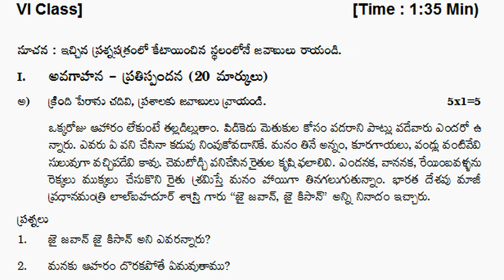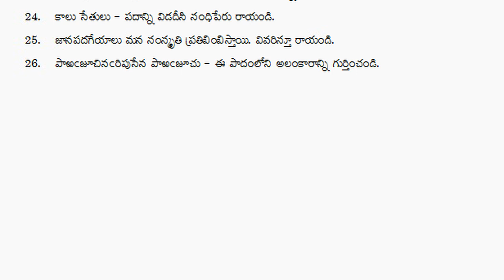6th class telugu sa2 practice question paper 2022 | class 6 telugu 40 marks summative grand exam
6th class sa1 telugu test paper 2022, 6th class sa2 telugu test paper 2022, 6th class summative telugu test paper 2022,

TELUGU - SA
Class 6 telugu sa1 model test paper | telugu sa1 questions 6th class | vi class telugu test paper sa

6th class telugu summative assessment test paper 2021 | Class 6 ts sa telugu test guess paper 2021

6th class telugu sa1 exam paper | 6th class sa1 telugu question paper | grand test | revision exam

6th class telugu sa exam paper | class 6 telugu sa sample question paper | telugu revision paper 6th

sa1 telugu exam previous test paper 6th class : telugu sa1 question paper class vi : sa1 telugu test

6th class telugu summative exam paper 2022 | 6th class sa telugu test paper | telugu sa sample paper

Telugu sa model test paper class 6th : sa1 telugu question paper 6th class : vi class telugu exam sa

6th class telugu sa2 question paper | part b objective 20 marks | 6th class telugu sa2 exam paper

6th class telugu sa2 practice question paper 2022 | class 6 telugu 40 marks summative grand exam

6th class telugu text book contents

అభినందన
స్నేహబంధం
వర్షం
లేఖ
శతకసుధ
పోతన బాల్యం
ఉడుత సాయం
చెరువు
చీమల బారు
బాలనాగమ్మ
పల్లెటూరి పిల్లగాడ!
కాపాడుకుందాం

6th class telugu sa2 practice question paper 2022 | class 6 telugu 40 marks summative grand exam
6th class fa1 question paper 2022 telugu,
6th fa-1 telugu question paper 2022,
6th class telugu fa1 question paper 2022,
6th telugu fa1 question paper 2022,
6th class telugu formative assessment paper 2022,